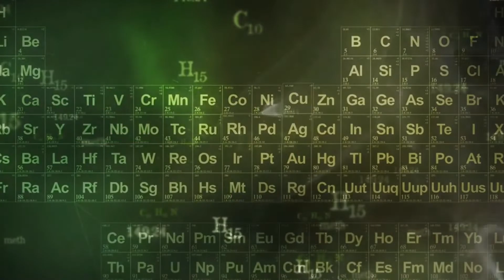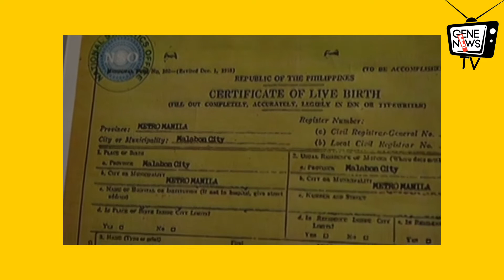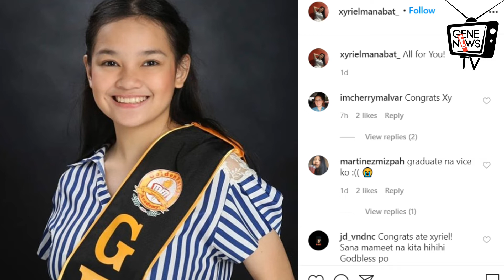XYRIEL MANABAT DALAGA NA | GRUMADWEYT NA SA HIGH SCHOOL ANG DATING CHILD ACTRESS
Parang kailan lang, si Xyriel Manabat ay isang award-winning child performer. Ngayong dalaga na at parang biglang hinila ng panahon, ano ang naghihintay sa kanya?